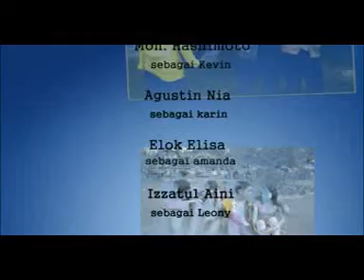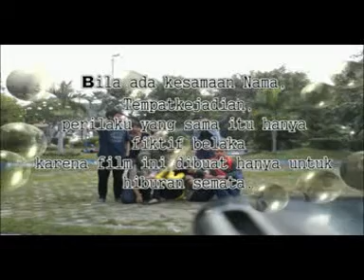GENG MOTOR 02